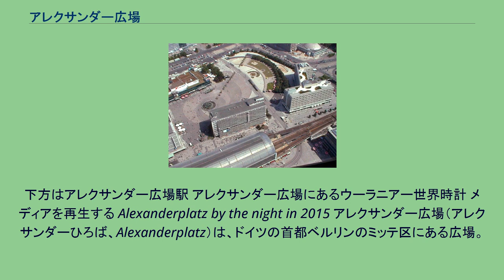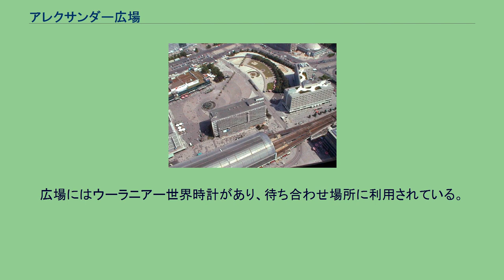アレクサンダー広場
テレビ塔からみたアレクサンダー広場、2002年。
下方はアレクサンダー広場駅 アレクサンダー広場にあるウーラニアー世界時計 メディアを再生する Alexanderplatz by the night in 2015 アレクサンダー広場（アレクサンダーひろば、Alexanderplatz）は、ドイツの首都ベルリンのミッテ区にある広場。
同市の交通の要衝でもあり、近くにはベルリン大聖堂や赤の市庁舎がありシュプレー川が流れている。
元は牛の市場であった。
ロシア皇帝のアレクサンドル1世が、1805年10月25日にベルリンを訪れたことを祝って、名づけられた。
19世紀には、近くに建設された同名の駅や私設の市場と共に、重要な役割を果たすようになり、主要な商業センターとなった。
1920年代には、ポツダム広場と共にベルリンのナイトライフの中心となった。
広場は何度か再開発され、最近では1960年代に東ドイツによって行われた。
この時にベルリンテレビ塔、 高層ビルのホテル・シュタット・ベルリンや国営デパートのツェントルムなどが広場に面して建てられ、西側に東ドイツの高い経済成長ぶりを見せるショールーム的存在となった。
広場にはウーラニアー世界時計があり、待ち合わせ場所に利用されている。